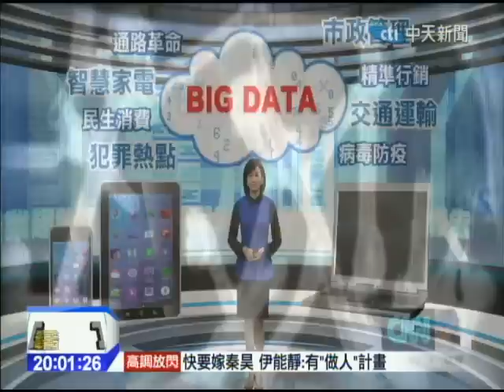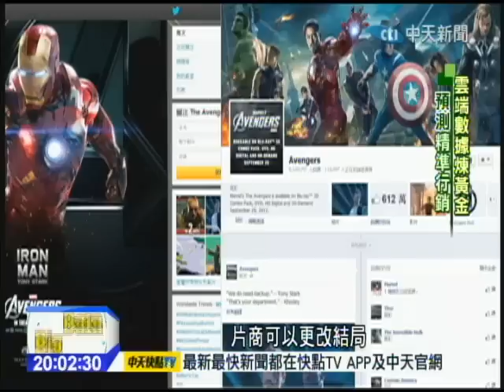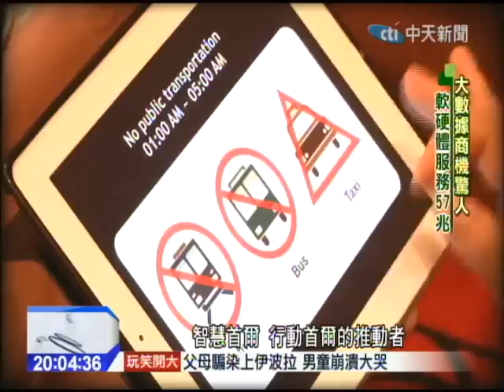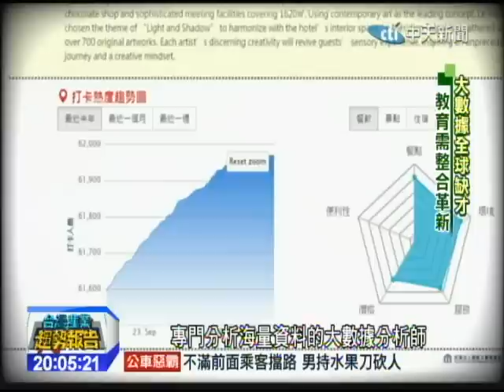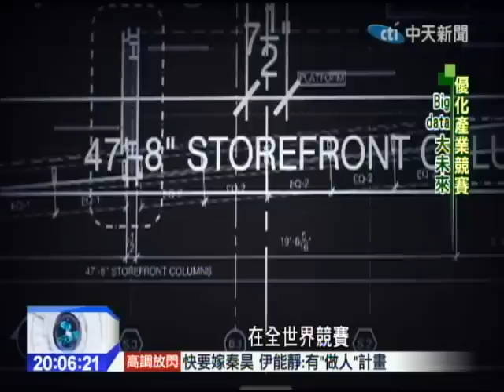2014.11.02台灣產業趨勢報告／伊波拉病毒肆虐 「大數據」防疫出力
你好歡迎收看，台灣產業趨勢報告BIG DATA大未來，從個人電腦發明、網際網路到雲端，電腦科技和人們的關係愈來愈緊密，而大數據這個名詞(「Big Data」，正在改變我們的生活和世界，這個全世界備受矚目的新概念、新機會，首先我們先要帶大家來看，「大數據」是一個你現在陌生，但卻在未來會改變我們生活的名詞，美國將大數據定義為「未來的新石油」，視為另一種「國家核心資產」，台積電董事長張忠謀口中的next big thing大商機，就是指的是物聯網，預估商機可達57兆台幣，物聯網將會衍生出倍數成長的大數據，如何將數據煉出黃金？就是目前企業極力發展的方向，目前大數據運用從預測天氣、醫療、電信、金融，無所不包，甚至預測犯罪熱點，就連當前人類最大危機，伊波拉病毒也可以藉由分析大數據加以防範。